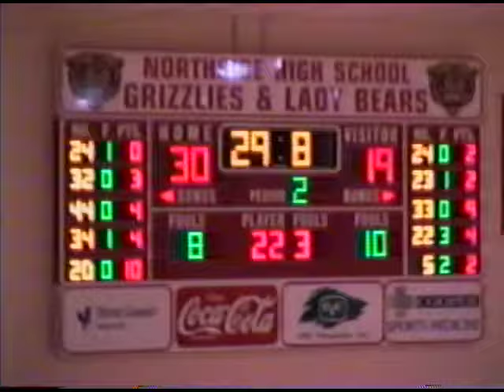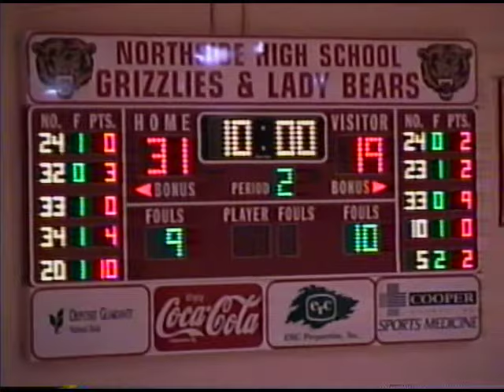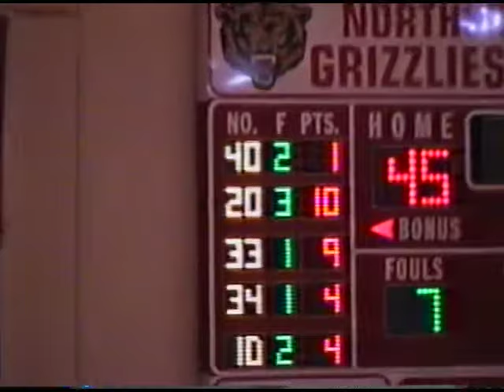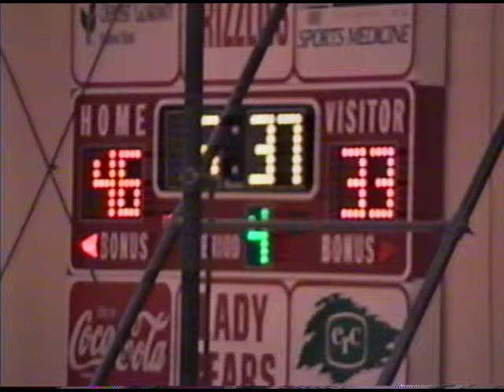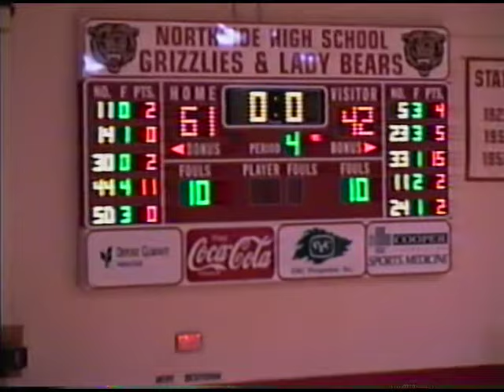1997 Alma @ FS Northside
1997 Alma @ Fort Smith Northside